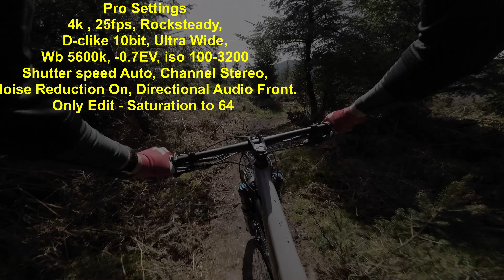Dji Osmo Action 3....Pro vs Auto Settings Comparison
Dji Osmo Action 3, pro settings vs auto settings comparison, in pro settings i bumped the saturation to 64 in editing. everything else is as shot in both pro and auto. Always found shootin in woods difficult on gopro but the dji works very well.